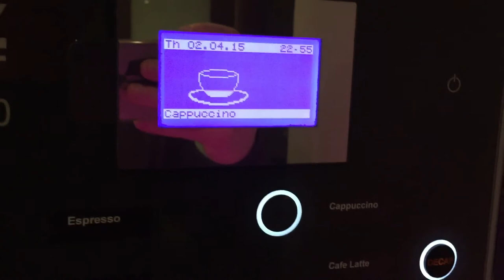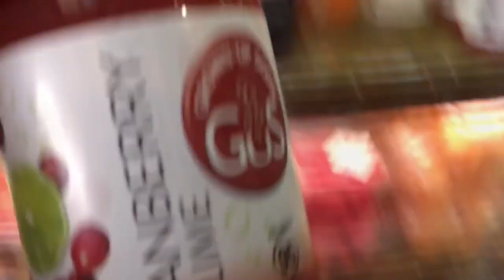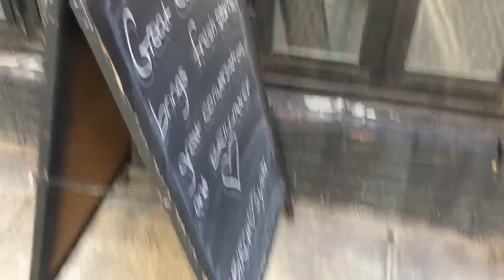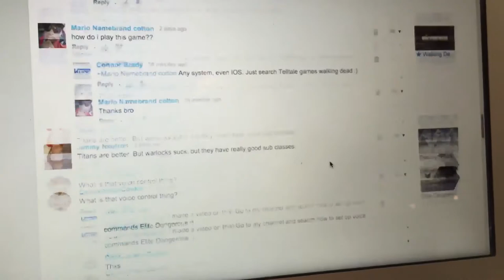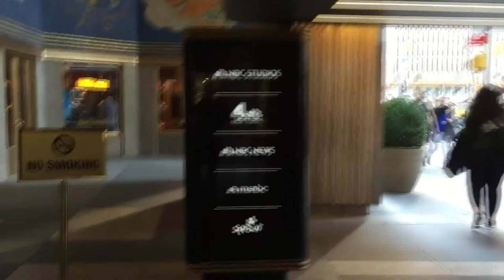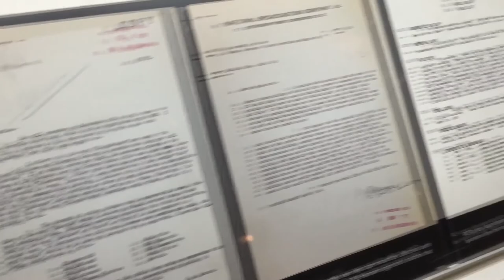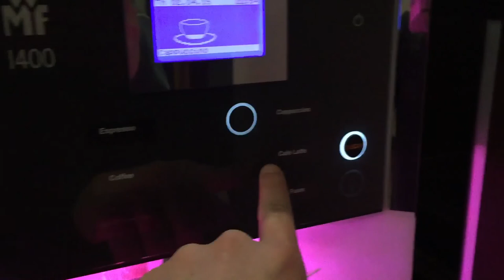☆ New York University (NYU) Time Square & Coffee Shops - Day 2 of 4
Feel free to jump in the comments below and join the conversation!

More about NYU:
New York University (NYU) is a private, nonsectarian American research university based in New York City. NYU's main campus is located at Greenwich Village in Lower Manhattan. Founded in 1831, NYU is one of the largest private nonprofit institutions of American higher education.

NYU was elected to the Association of American Universities in 1950. NYU counts 36 Nobel Prize winners, four Abel Prize winners, 10 National Medal of Science recipients, 16 Pulitzer Prize winners, over 30 Academy Award winners, four Putnam Competition winners, Russ Prize, Gordon Prize, and Draper Prize winners, Turing Award winners, and Emmy,Grammy, and Tony Award winners among its faculty and alumni. NYU also has MacArthur and Guggenheim Fellowship holders as well as National Academy of Sciences and National Academy of Engineering members among its past and present graduates and faculty.

NYU is organized into more than 20 schools, colleges, and institutes, located in six centers throughout Manhattan and Downtown Brooklyn, as well as more than a dozen other sites across the world, with plans for further expansion.According to the Institute of International Education, NYU sends more students to study abroad than any other US college or university, and the College Board reports more online searches by international students for "NYU" than for any other university.
Source: Wikipedia

Outro Song Info:
Song: Shine